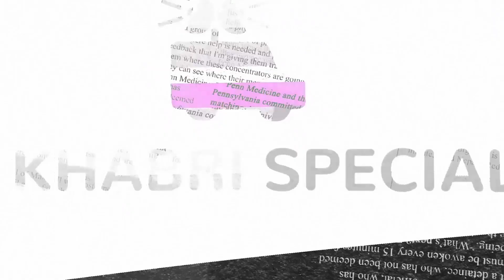Maa Tara Chandi Mandir : ताराचंडी माँ की कहानी | Khabri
ताराचंडी माँ की कहानी | Story of Tarachandi Maa | Hindu Rituals

Hosted By - Shikha Vishwakarma
Content Writer - Kartik Naik

OUR TEAM